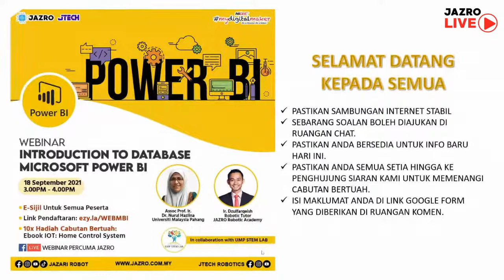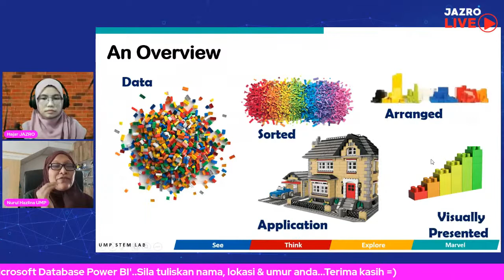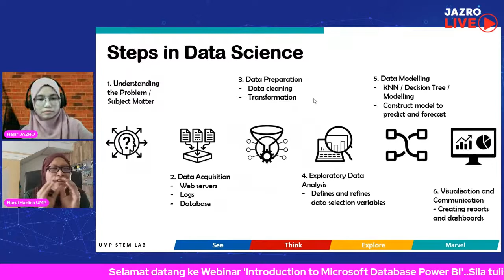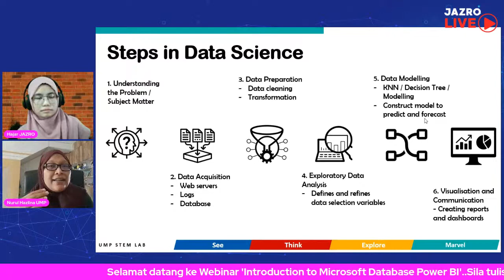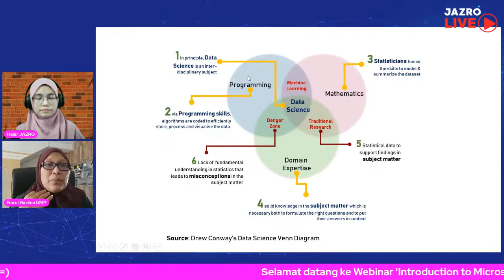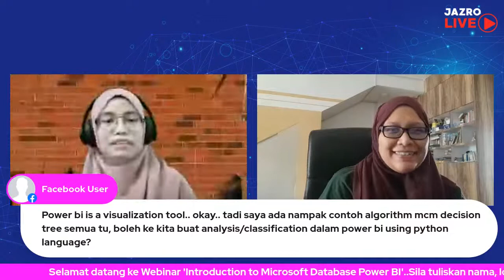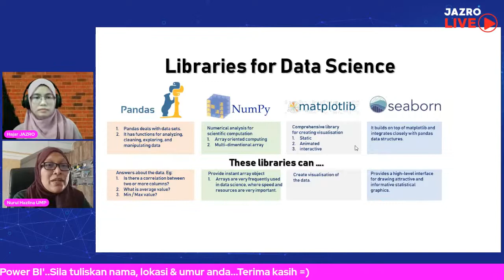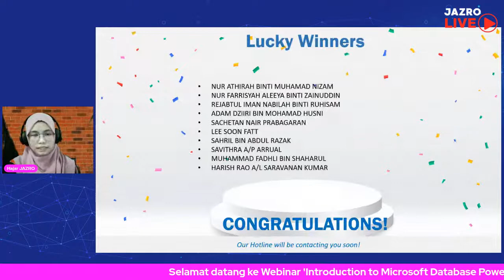Webinar 'Introduction to Microsoft Database Power BI'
18 September 2021 (Sabtu)
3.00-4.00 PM